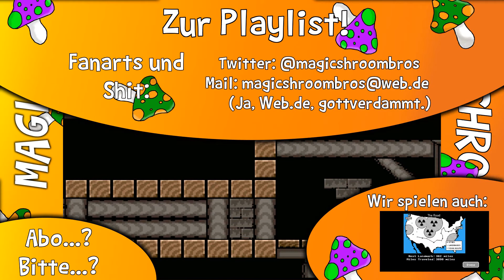MM! - SPECIAL PART :O ! - Super Mario World, Part #13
Ein 10 minütiges Häppchen voller qualitativ hochwertiger Unterhaltungskunst wäre wahrscheinlich eine bessere Wahl gewesen, als unser Video. Trotzdem wünscht man Ihnen einen erholsamen Aufenthalt bei den Shroombros. Oma.

Dank für Musik geht an TeknoAXE.
Dank für Artshit und so geht an Chiara.